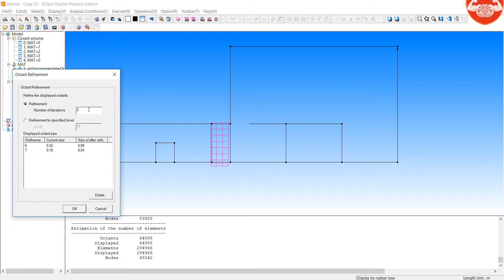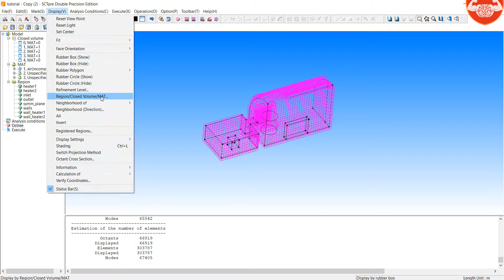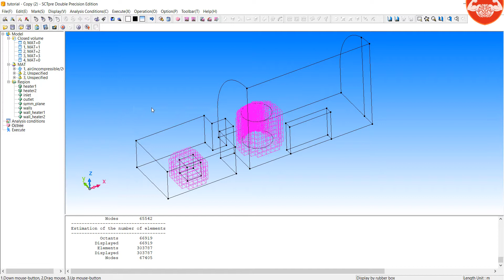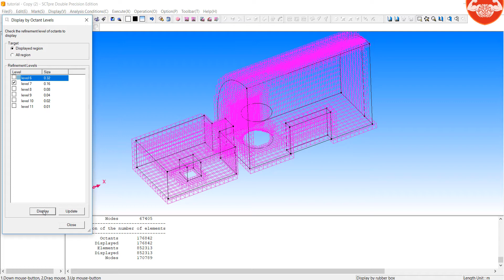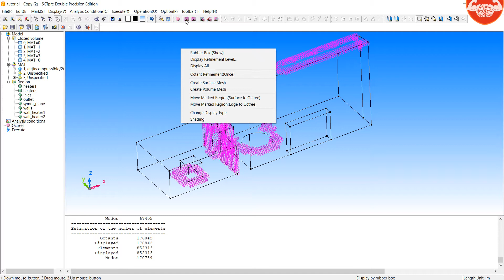42 Mesh Generation Manual refinement 2 on 3 SC Tetra MSC Cradle